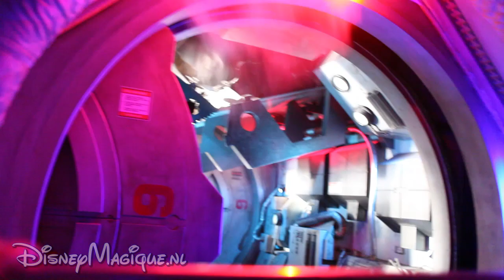Armageddon (Disneyland Paris)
Join in the filming of the mega-thriller "Armageddon" inside a space craft's control room as you're bombarded by rocks from an asteroid the size of Texas. Where's the exit hatch??

Start with a whirlwind tour of some of the most spectacular special effects ever filmed.

Discover the secrets of movie production. Take cover - more flying effects coming right at you! And they're about to rock your world, literally! Because today's "special effects weather forecast" shows signs of heavy showers... meteor showers! And you're smack, bang in the middle of it all!

But nothing can prepare you for the finale!

Is there a way out? Will you make it back to earth?